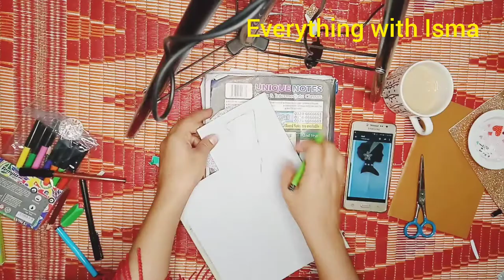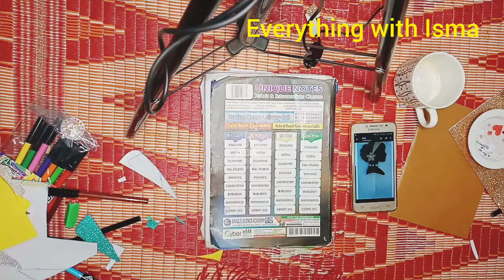How to make cards/envelope for girls.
Song:Dive In-Jay someday